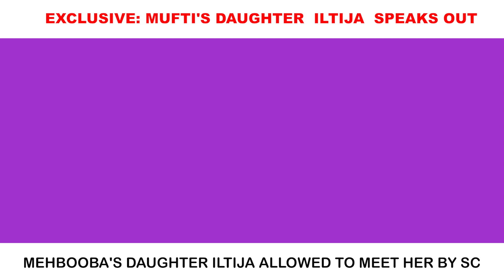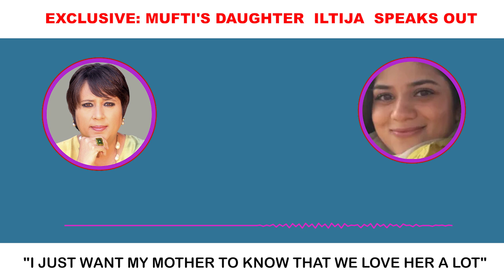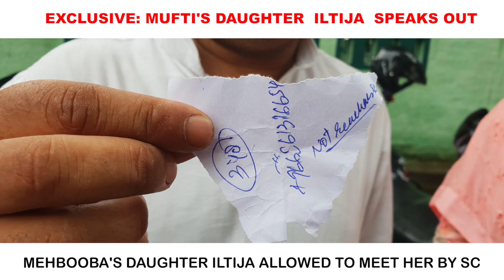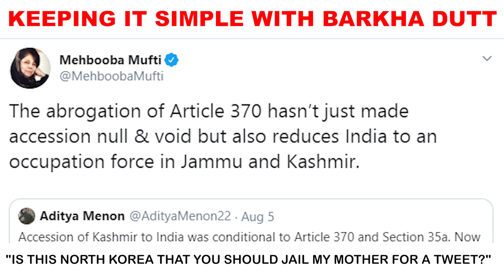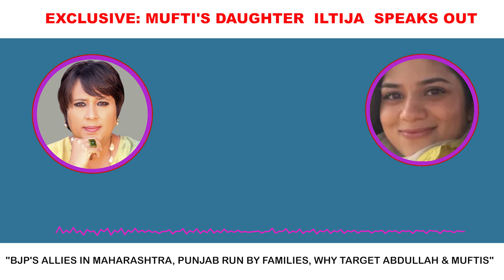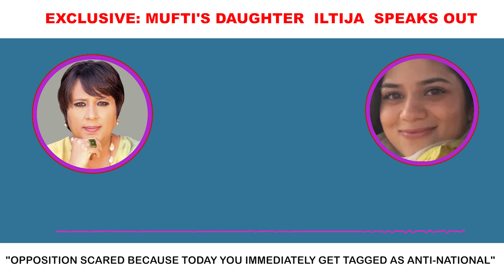"Kashmir makes me ask- are we North Korea or World's Largest Democracy?"Iltija Mufti to Barkha Dutt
Its been exactly a month since Kashmir's mainstream leaders were detained-officials say to prevent unrest and maintain law and order. Now the Supreme Court has allowed mehbooba Mufti's daughter to travel to Srinagar and meet her. Mehbooba and Omar have been in solitary confinement. Iltija Mufti speaks to Barkha Dutt on the Supreme Court order